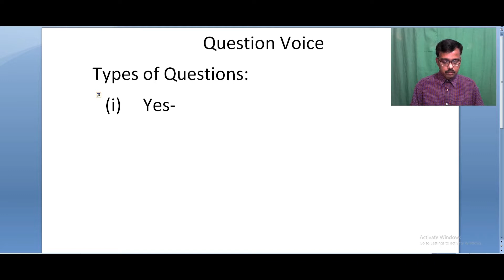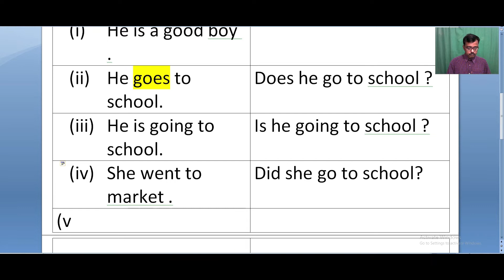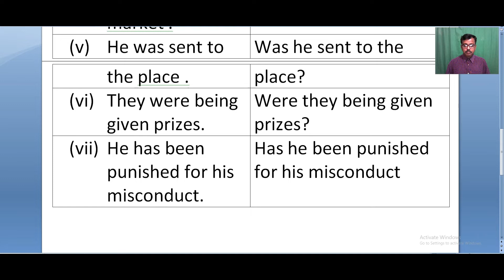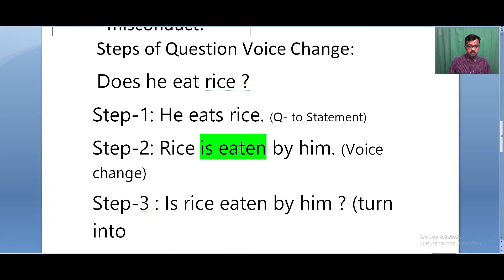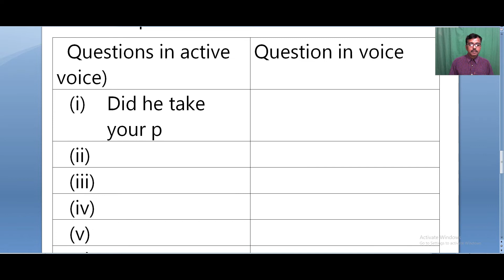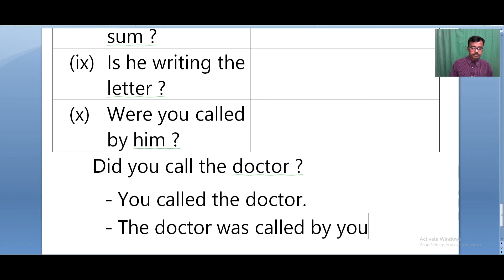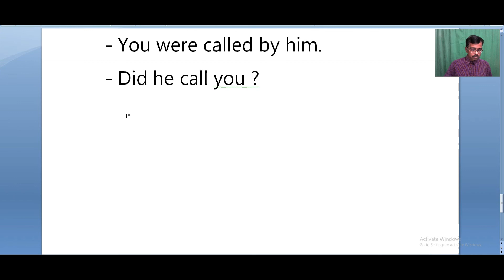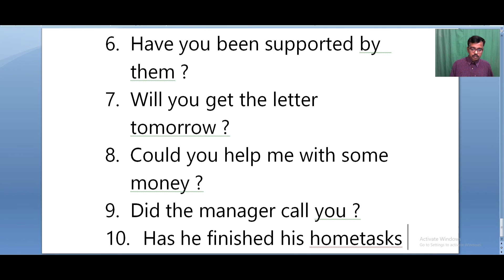Question Voice Change Step by Step Guide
Question Voice Change   Step by Step Guide is a video made by Joyguru Study Channel devoted to helping the students learn English digitally. It is the result of an experienced English Teacher.
For more practice follow my Online App and other social medial channels. Comment and let me know what is your need :

     বাংলা ইংরেজী মাধ্যমে ইংরেজীর বিভিন্ন চ্যাপ্টার শিখতে আমাদের চ্যানেল সাহায্য করবে৷